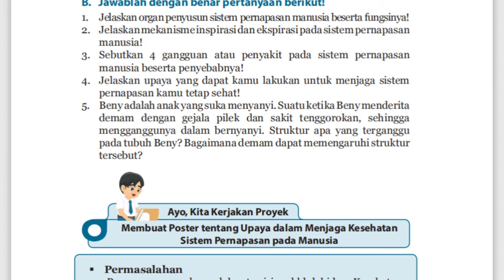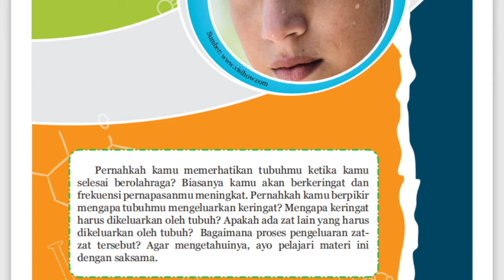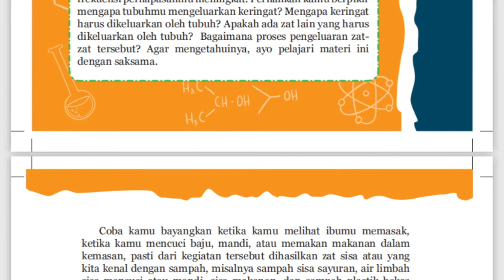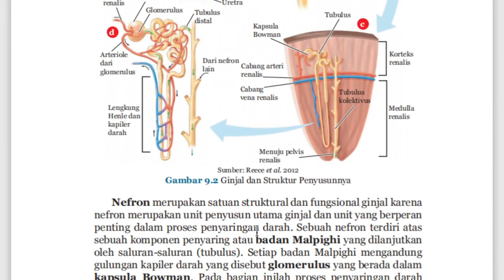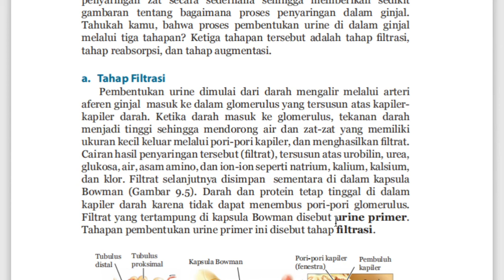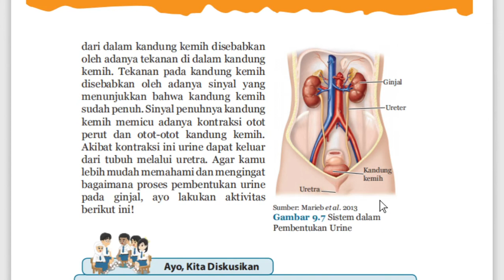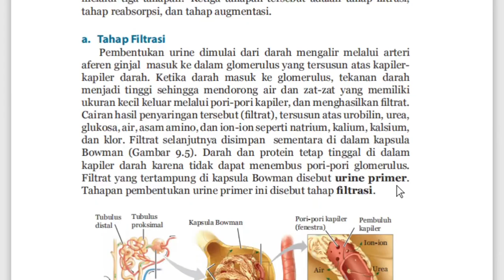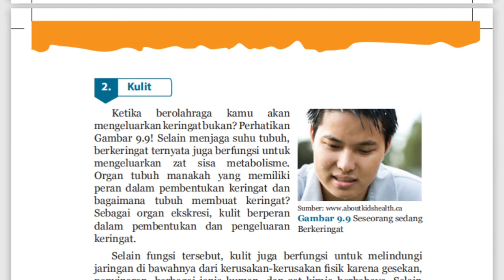8 A/B (IPA) - JUM'AT, 12 MARET 2021